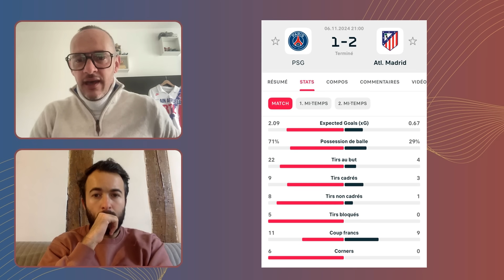[PU DÉCRYPTE] : L'INEFFICACITÉ OFFENSIVE DU PSG